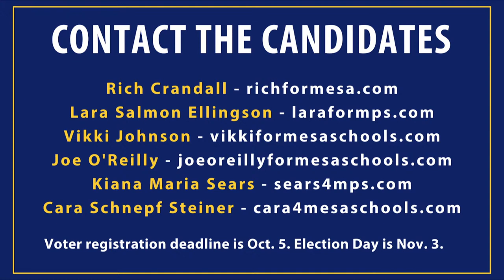Meet the Governing Board Candidates Public Forum - September 29, 2020